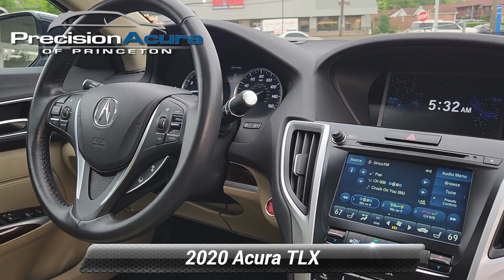Used 2020 Acura TLX 2.4L, Lawrenceville, NJ BA017779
Precision Acura

3001 US Hwy 1 South